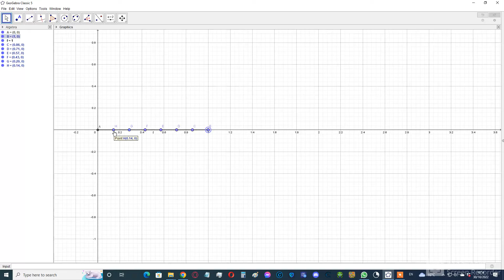general method to represent any fraction on the number line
the proportions are the same no matter how much you change the length of the line segment